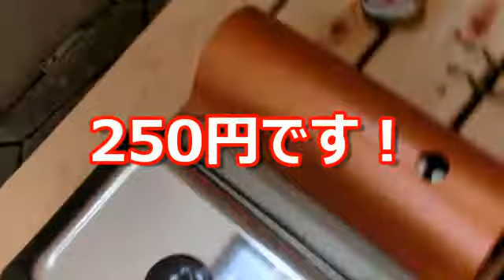鉄板キャンプ！シーズニングで目玉焼き/鉄板蓋のDIY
男鉄板購入・・念願のキャンプステーキの第一歩です！
今回はシーズニングして目玉焼き焼いて鉄板蓋のアドバイスです。
未だにキャンプ予約取りにくいので平日デイキャン狙ってますが仕事が終わらない((+_+))
いつか行けると思うのでスグに動画UPします。